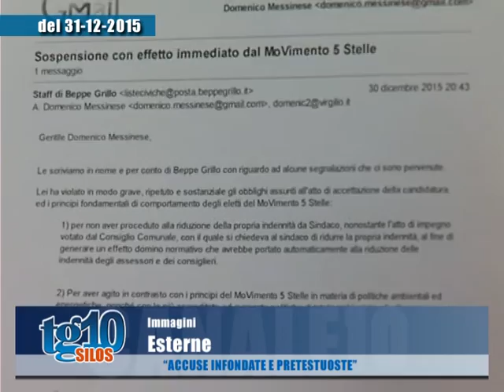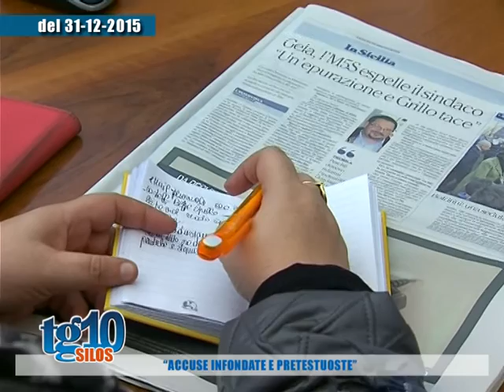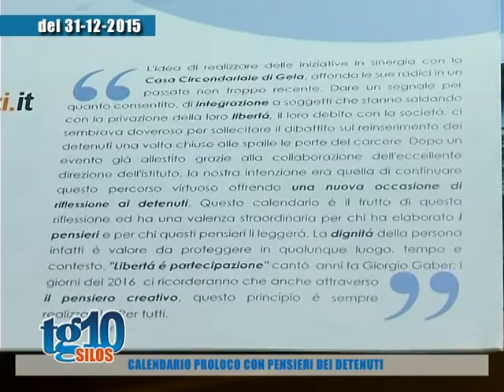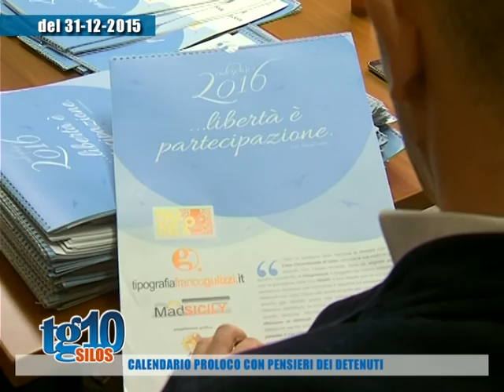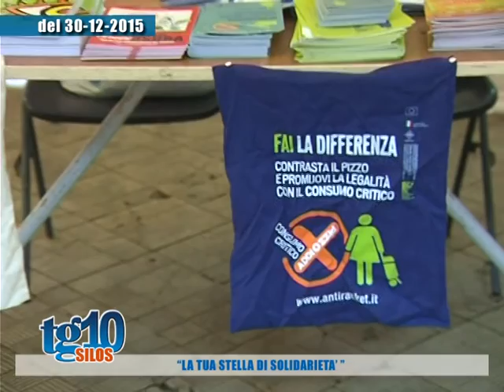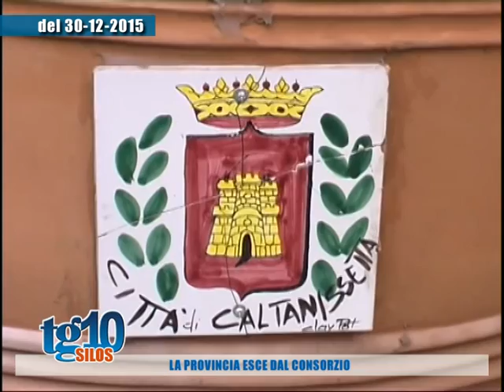SILOS 2 1 2016